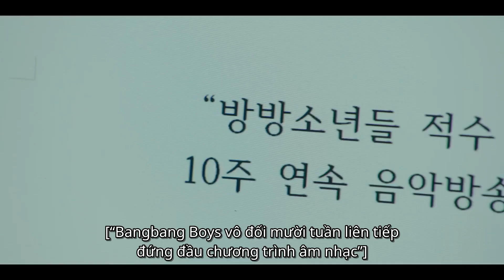Jeong-min Hwang dạy nhân viên mới kỹ năng viết tiêu đề | Hush Tập 01 | iQIYI Vietnam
Chuyển thể từ cuốn tiểu thuyết “Sự yên lặng chết người”, kể về hành trình lựa chọn giữa lương tâm và sinh mạng. Đây là một bộ phim công sở nói lên tiếng lòng của dân văn phòng về những mặt xấu xí của lòng người. Im Yoon Ah vào vai một nữ phóng viên thực tập ngay thẳng, nhiệt tình dũng cảm, có gì nói đấy, từng bước trưởng thành, trở thành một phóng viên xuất sắc dưới sự dẫn dắt của Hwang Jung Min. Vai diễn của Hwang Jung Min là một phóng viên lão làng, nhưng lại bị gánh nặng từ cả chồng, cha lẫn cấp dưới khiến cô không thể không thỏa hiệp khi phải lựa chọn giữa chính nghĩa và sự thật trong các mối quan hệ phức tạp của mình.